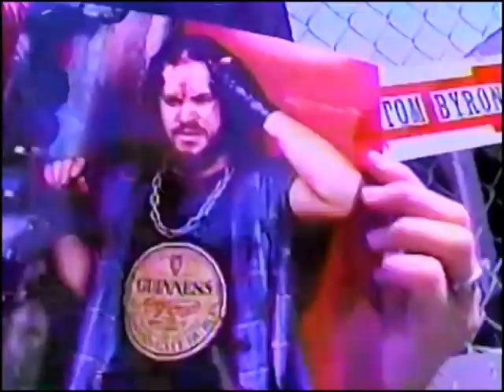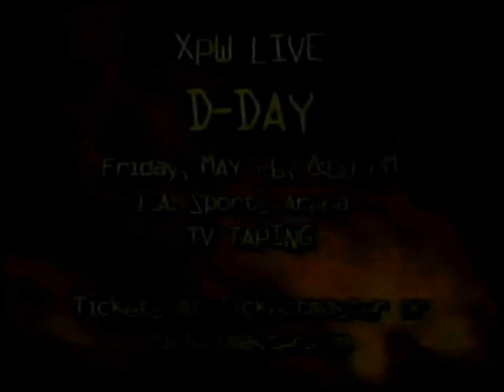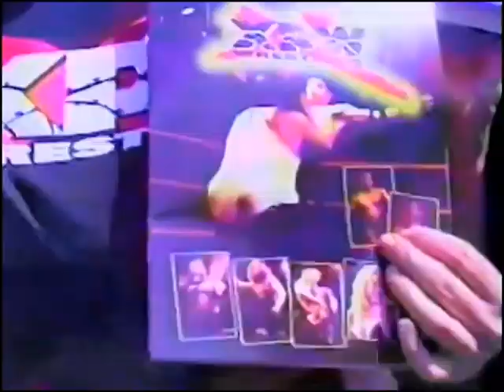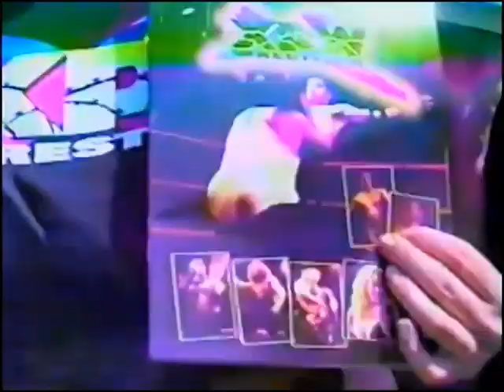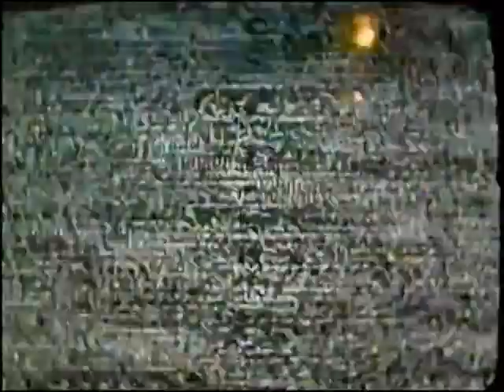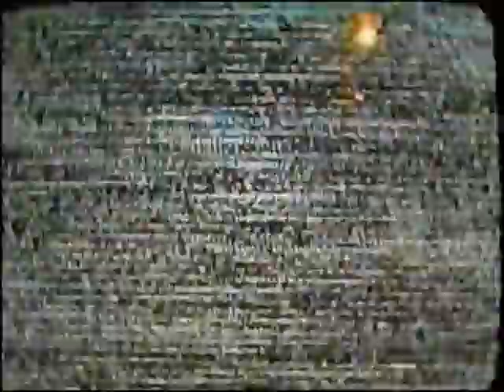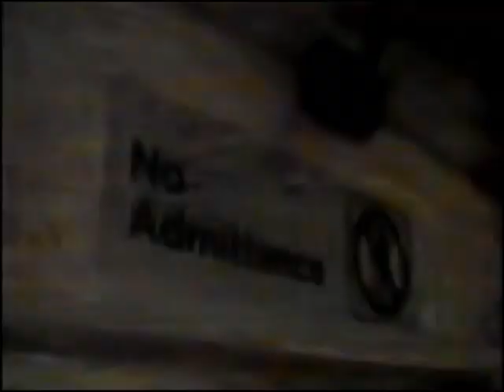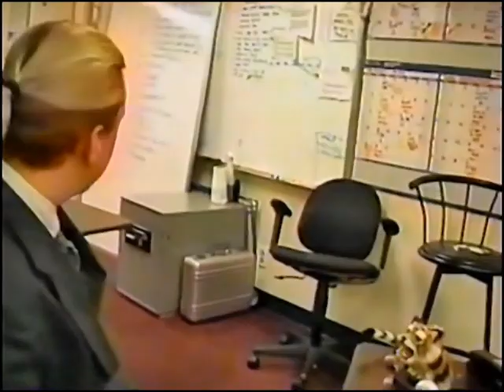XPW TV #05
Rob Black Lizzie Borden Wedding Footage
Carlito Montana vs. Damien Steele - LA Sports Arena
Tool vs. Dynamite D - LA Sports Arena Tool Debut
Johnny Webb vs. Messiah (steel cage match) - LA Sports Arena
Johnny Webb Promo